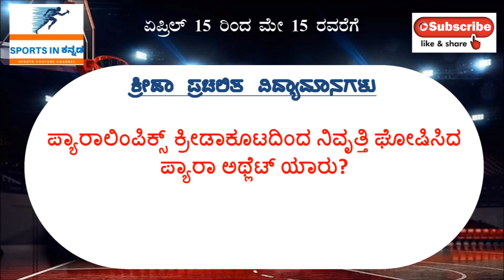ಕ್ರೀಡಾ ಪ್ರಚಲಿತ ವಿದ್ಯಮಾನಗಳು │Sports Current Affairs | April 15 - May 15) 2020 | CET | In Kannada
ಏಪ್ರಿಲ್ 16 ರಿಂದ ಮೇ 15 ರ ವರೆಗೆ ನಡೆದ ಕ್ರೀಡಾ ಪ್ರಚಲಿತ ವಿದ್ಯಮಾನಗಳನ್ನೂ ಈ ವಿಡಿಯೋದಲ್ಲಿ ತಿಳಿಸಲಾಗಿದೆ.